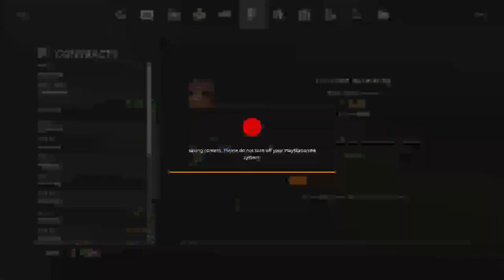Farming Simulator 19|Livestream 1 on Ravenport|Getting Started